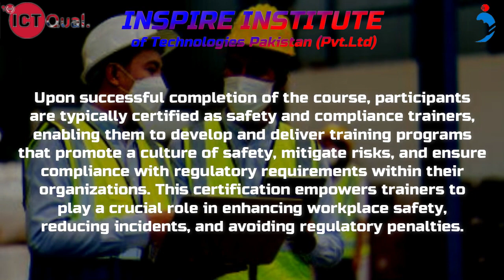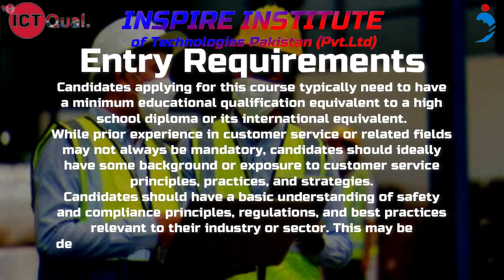ICTQual Level 4 Award in Safety and Compliance Train the Trainer in Islamabad, Pakistan